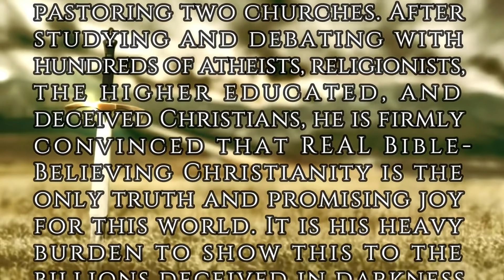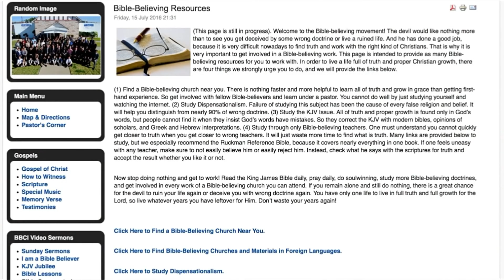The Man That God Uses (Sermon) | Sean Lawler